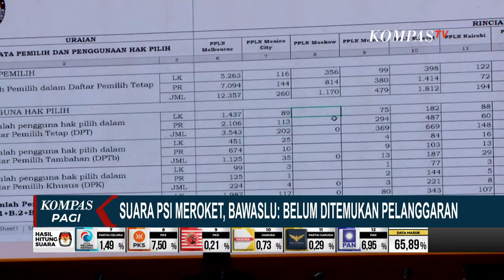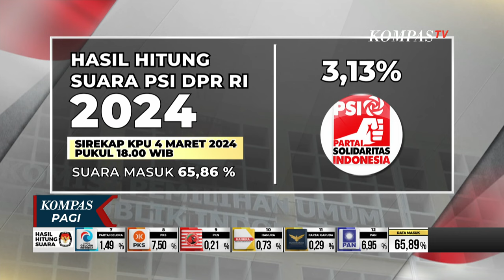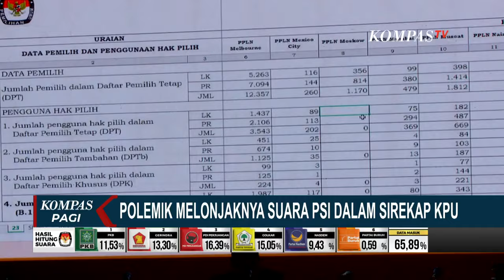Soal Suara PSI Meroket, Bawaslu Belum Ditemukan Pelanggaran